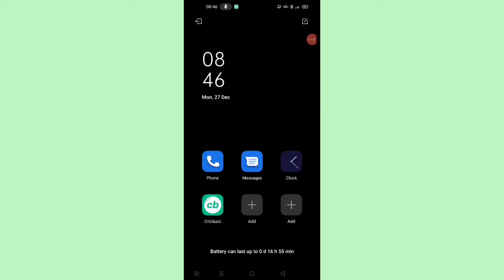super power saving mode band/off kaise kare।how to remove/disable super power saving mode in android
is video me bataya gaya hai friends ki Android mobile me super power saving mode ko off kaise kiya jata hai